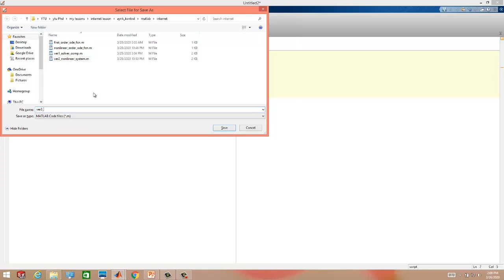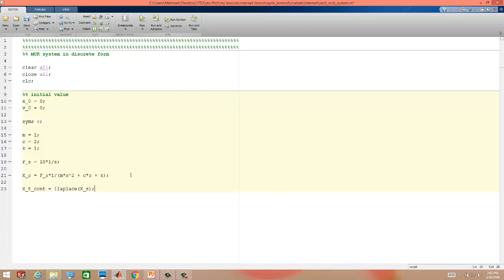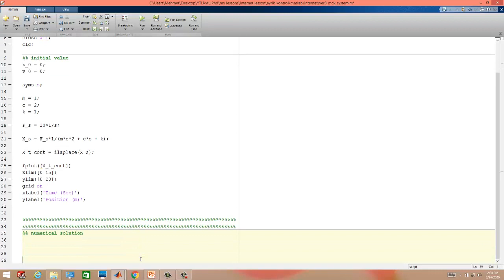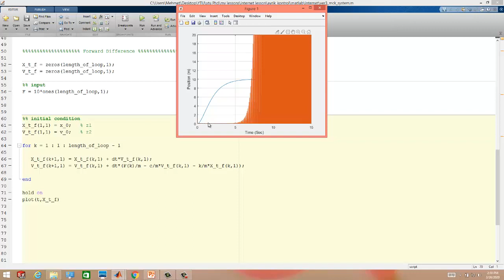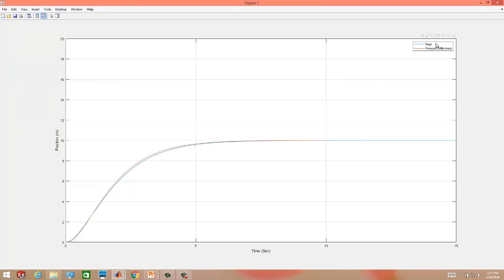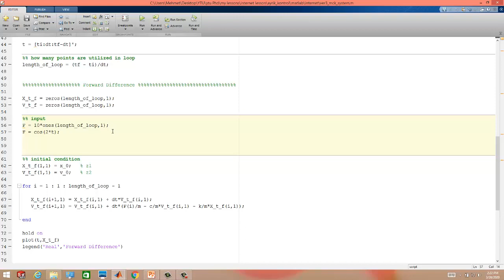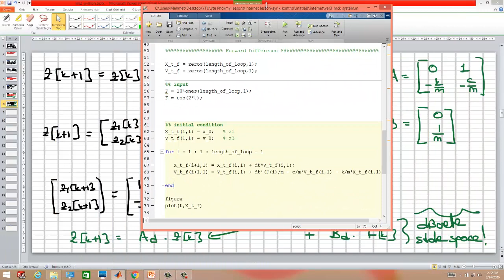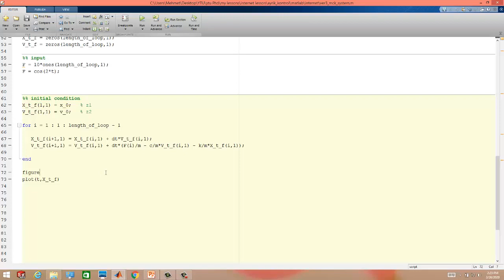Ayrık Kontrol - Ders 17 - Yüksek Dereceli Sistemlerin (Higher Order) Modellemesi - Matlab Part 1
Bu derste yüksek dereceli sistemlerin matlab'de nasıl modelleneceği gösterilmektedir.